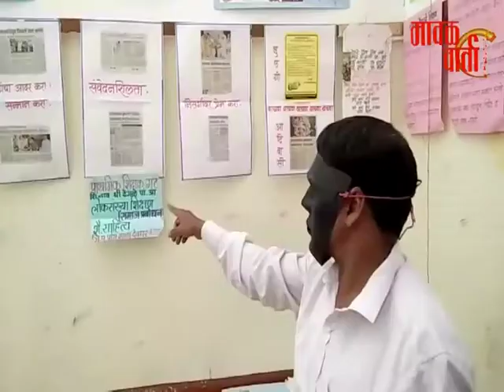मावळ वार्ता | इंदोरी : मावळ तालुका विज्ञान प्रदर्शन २०१७-१८ चे प्रगती विद्यामंदिरात उदघाटन.